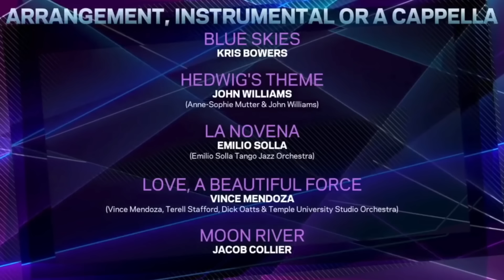The 6 Levels Of Pianists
A YTP-style comedy video demonstrating the six levels of piano playing, featuring Jacob Collier, Jesus Molina, Justin-Lee Schultz, Jonah Nilsson, Chick Corea, and crowd favorite, Hiromi.

Jesus Molina Reharms, Vol. 1
Dirty Loops Loopified
Chick Corea Elektric Band
Hiromi's Spark